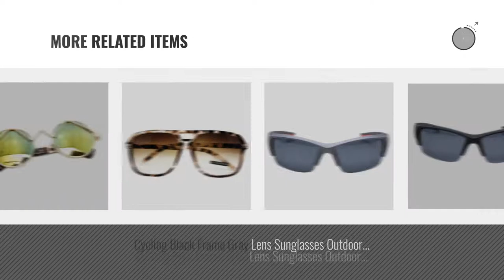Top 10 Panda Superstore Sunglasses [ Winter 2018 ]: Cool Frame Sport Sunglasses Polarized Lens For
New! 2019 Black Friday / Cyber Monday Fishing Apparel Deals and Updates.

Black Friday / Cyber Monday Cool Frame Sport Sunglasses Polarized Lens For Men And Women(Red) by Panda Superstore

Black Friday / Cyber Monday Sunglasses Sun Protection Fashion Eyewear Golden Round Frame Yellow Mirror Lens by Panda Superstore

Black Friday / Cyber Monday Sunglasses Sun Protection Fashion Eyewea Brown Round Frame Brown Lens by Panda Superstore

Black Friday / Cyber Monday Black Round Frame Black Lens Sunglasses Sun Protection Fashion Eyewear by Panda Superstore

Black Friday / Cyber Monday Golden Bling Frame Brown Lens Eyewear Fashion Sun Protection Sunglasses by Panda Superstore

Black Friday / Cyber Monday Matte Frame Mirror Lens Sunglasses Sunlight Wind Blowing Sand Protection Eyewear by Panda Superstore

Black Friday / Cyber Monday Sunglasses Sunlight Wind BlowingSand Protection Eyewear Leopard Frame Brown Lens by Panda Superstore